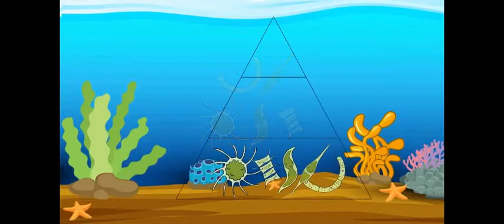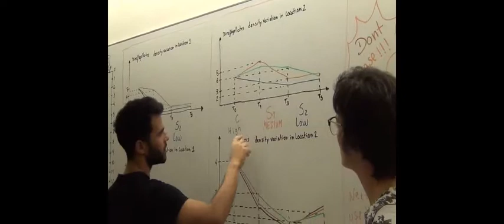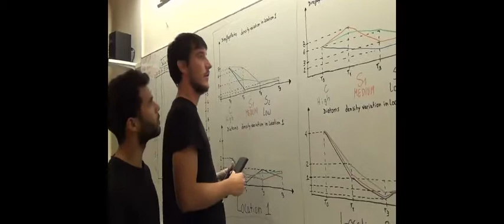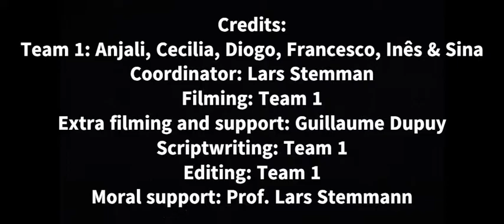IMBRSea Summer School 2019 Team 1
IS PHYTOPLANKTON AFFECTED BY SALINITY ?